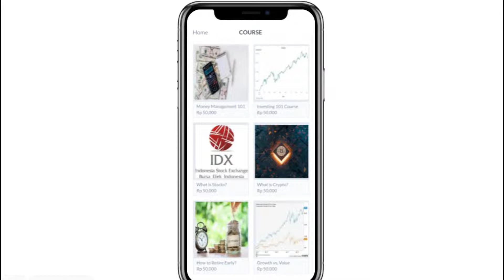TechBiz - FINDOM - S1 Business Prasmul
Aplikasi finansial yang mudah digunakan untuk membantu masyarakat merencanakan keuangan mereka agar tidak terjebak dalam generasi sandwich dengan memberikan kemudahan dalam mengatur keuangan mereka dengan fitur yang mencatat pengeluaran dan pemasukan secara rutin, mempermudah pembayaran dengan akses ke berbagai kartu kredit dan rekening pengguna melalui satu aplikasi (FINDOM), E-Money (FINPAY) dengan fee transaksi yang rendah, dan fasilitas kelas finansial dan juga konsultasi keuangan bagi pengguna pro membership.